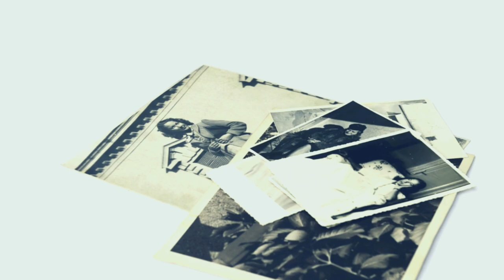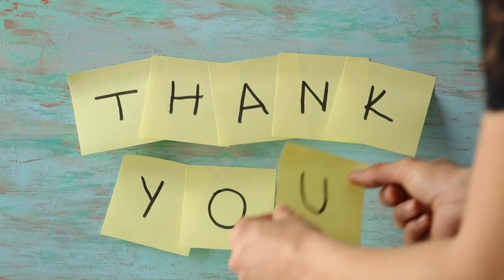Apron History | Nostalgic Stories of a Forgotten Essential | importance of family tradition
In this heartwarming journey through time, we delve into the rich history of aprons and the cherished memories they hold. From dress protection to potholders, aprons were the unsung heroes of the kitchen. Join us as we rediscover the multifaceted role these beloved pieces of fabric played in family life. From carrying eggs to comforting tears, aprons were more than just garments. Today, we reflect on the nostalgia and love they still evoke. Let's keep the apron legacy alive! 🌼🥧

Apron history
Nostalgic apron stories
Homemaking tales
Vintage kitchen memories
Family traditions
Kitchen essentials
Dress protection
Potholders
Multifunctional aprons
Heartwarming memories
Nostalgia
Home-cooked meals
Comfort and care
Generations